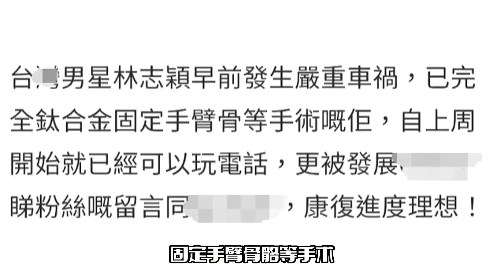林志颖颜面手术完成！面部正在恢复中，能独自玩手机了